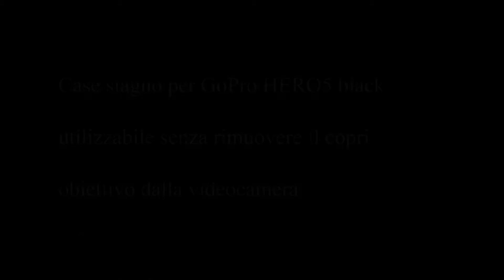GoProHero5 case stagno Rhodesy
Una custodia per portare la GoPro HERO5 black a profondità superiore ai 10 m (fino a 45 m) senza dover togliere il copri obiettivo prima di inserire la videocamera al suo interno mantenendo, dunque, l'impermeabilità anche in caso di infiltrazioni durante l'immersione.

Case stagno